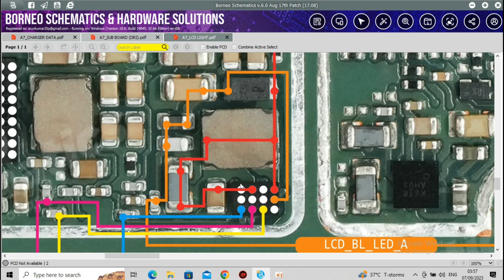Oppo A7 display light problem solution// display light track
oppo A7 display light problem solution

oppo A7 display light problem

oppo A7 display light solution

oppo A7 display light jumper solution

oppo A7 display light track

oppo A7 display light weys

oppo A7 display light repair

oppo A7 display light not working solution

hello friends,
mene is video me apko oppo A7 ki display light problem ko samjhaya hai